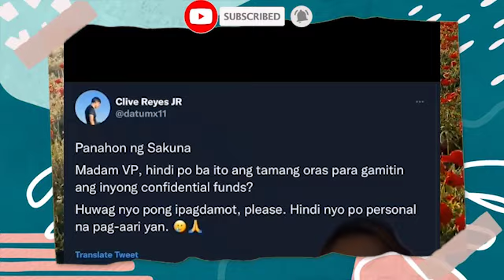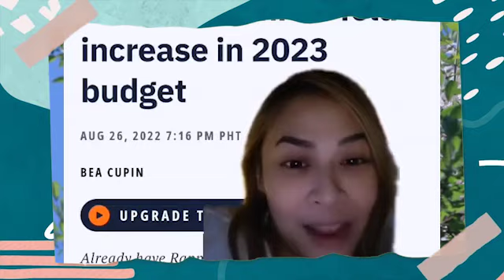JUSKOPO! MALAGIM NA BALAK NI SOCRATES VILLEGAS KUMPIRMADO | SARA DUTERTE AT PBBM NAPADASAL SA BALITA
JUSKOPO! MALAGIM NA BALAK NI SOCRATES VILLEGAS KUMPIRMADO | SARA DUTERTE AT PBBM NAPADASAL SA BALITA| PROPESIYA TV